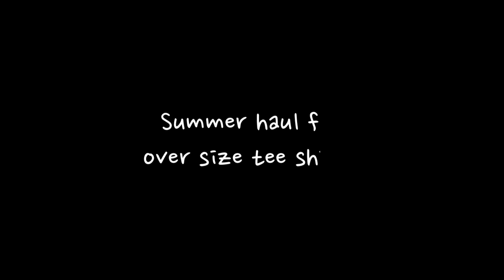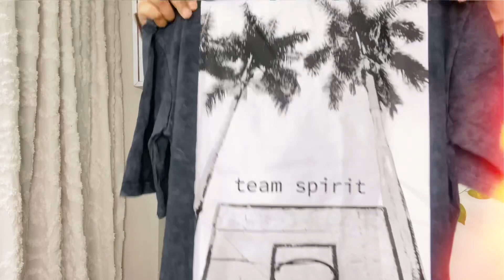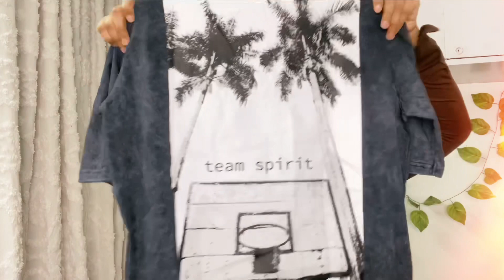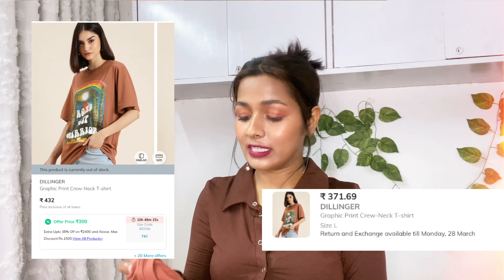Ajio oversize tee shirts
Hey everybody if you’re wandering from where you can get cool and classy graphics t shirt and also quality top notch.watch this whole video my shopping from Ajio for only graphics /printed tee shirts which has cool designs and prints that go with current vibe.

Use this case you download the Ajio
Use the invite code ANOZPA6OM to sign up and earn ₹100 AJIO Points

Printed tee shirt
Haul video
Ajio haul
Graphics t shirt
Printed t shirt

Products link

Shooting iphone 11
Editing - vita app in phone
Ring light
Mac book

Ajio
Ajio haul
Ajio sale
Ajio huge sale
How to shop from Ajio
Graphics t shirt
Cool college shopping